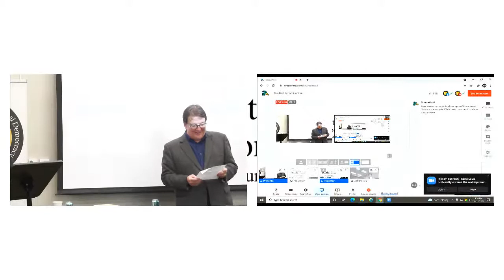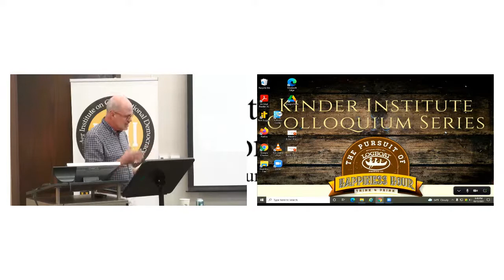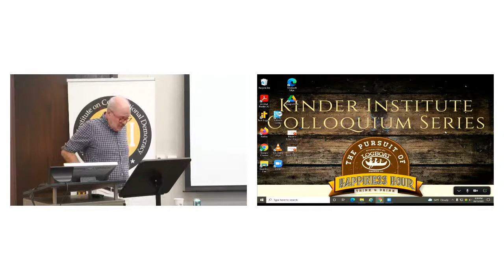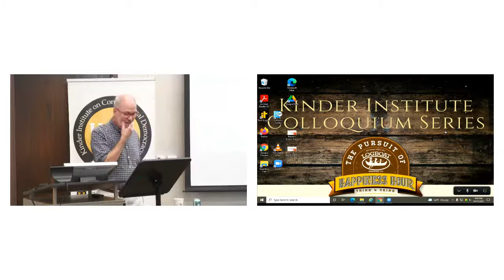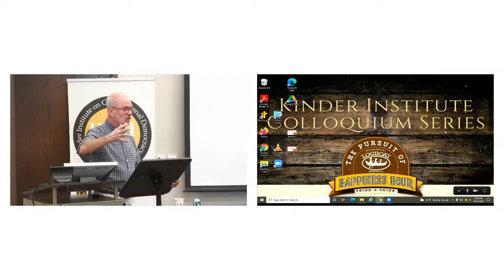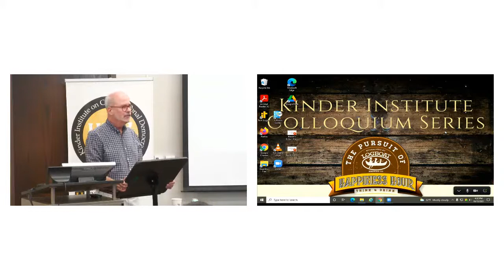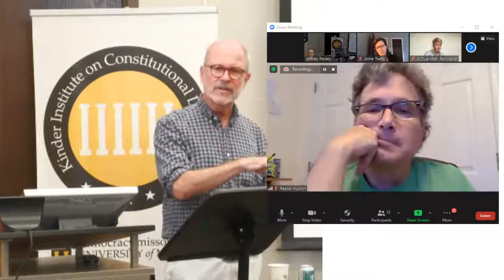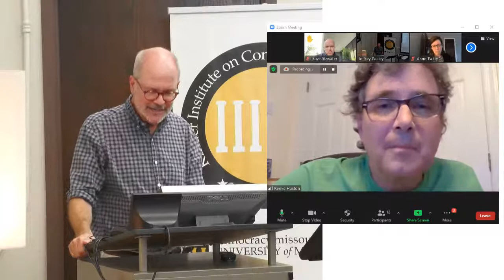The First Reconstruction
Franklin & Marshall College historian Van E. Gosse will provide an overview of his blockbuster 2020 book from UNC Press, The First Reconstruction: Black Politics in American, from the Revolution to the Civil War, which explores the largely untold and unknown story of free Black men's deep and significant engagement with electoral politics during the formative era of American democracy, from the ratification of the U.S. Constitution through the election of Abraham Lincoln.